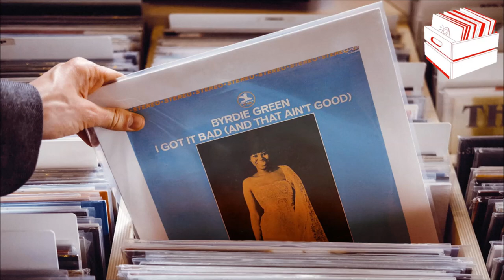Byrdie Green - Cry Me A River